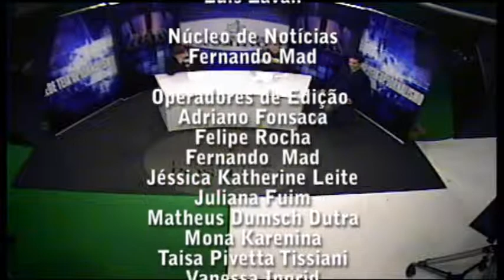Tela UN 19.05.11 Bloco 3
Confira os destaques do Tela UN dessa quinta-feira (19/05/11):

- Uma reportagem sobre os choques culturais enfrentados durante o intercâmbio;

- Uma entrevista com Marcos Monteiro, o editor-chefe do Nacos de Notícia da Universidade Positivo;

- A previsão do tempo para amanhã;

- E dicas de filmes no quadro Claquete.

A apresentação do Tela UN de hoje é de Danilo Georgete e Luis Zavan.